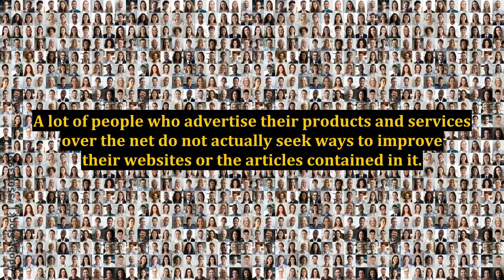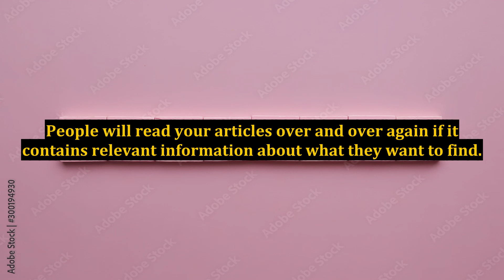Internet Marketing - How to Be Successful in the World of Internet Marketing